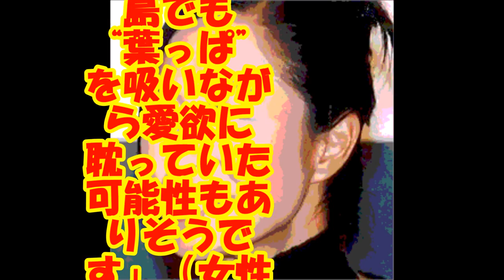逮捕より衝撃だった・・・男性4人との 「奇妙な同居生活」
ロンブー淳 ロンドンハーツの狩野英孝 緊急企画の裏話を大暴露！彼女 加藤紗里について『眼光が鋭くてヤバい！』
「ロンドンハーツ」「ぱるるの○○バイト」で活躍中のロンブー田村淳！共演ＮＧ、仲が悪いと噂の芸能人がリアル過ぎ
【性癖】AAA西島隆弘に田村淳が唖然…!?ロンハーで女性格付け結果…【エンタメウォッチメン】
ロンドンブーツ　田村淳のこれまでの元カノ〜現在の奥さんまでをご紹介！！
ロンブー淳がまた芸能界追放の可能性！！”ロンドンハーツ”で信じられない行動をして批判殺到・・・（詳細あり）
ブラックマヨネーズ&amp;ロンハー淳が結婚生活について語るwwww　爆笑シリーズ　おもしろすぎる　ブラマヨ　２本つづけてどうぞ！！
ツール・ド・フランス2015 stage15　 last29km　レースも気になるけど栗村さんの解説も面白い
【攻めるマイヨ・ジョーヌ】フルーム 鬼の平坦アタック【ツール・ド・フランス2016 stage11】
【SDH】フルーム まさかのダウンヒル・アタック【ツール・ド・フランス 2016 stage 8】
ツール・ド・フランス2015　第18レース モンヴェルニエのつづら折り
「ツール・ド・フランス」衝撃の落車シーンに驚き！『疑惑のチャンピオン』本編映像